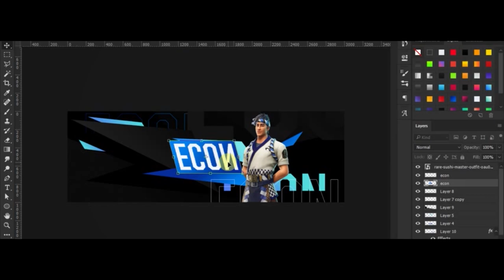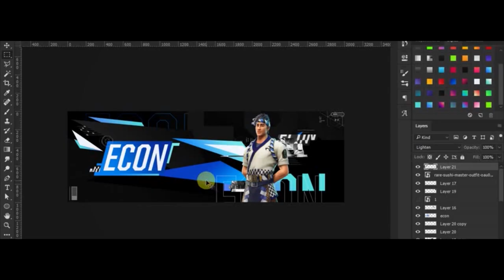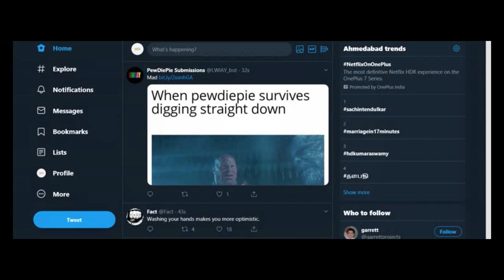North Econ || Fortnite Header Speed Art || Photoshop CC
Connect --